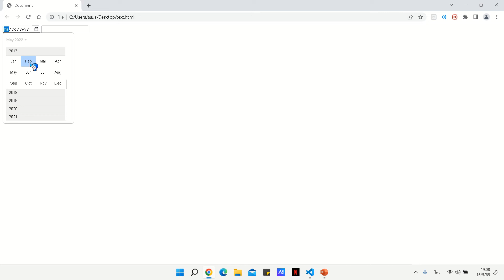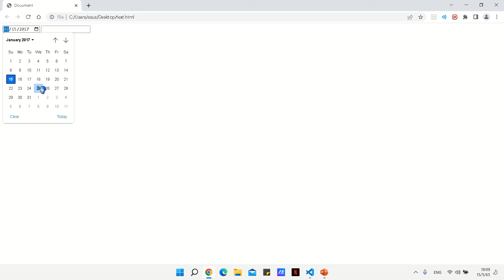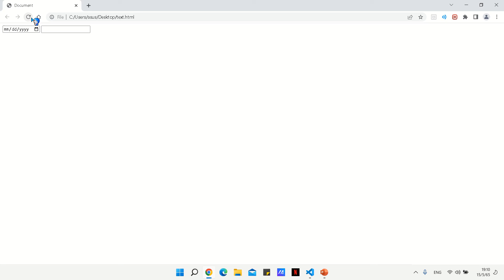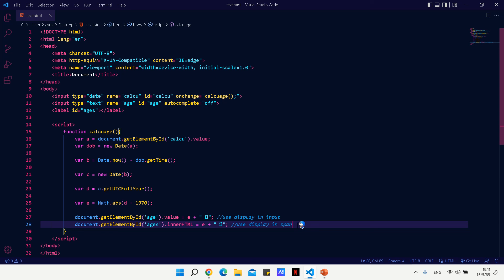💻พัฒนาเว็บเพจ ตอนที่ 28 - JS Calcular years old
คำสั่งที่ใช้ในคลิปวิดีโอมีดังนี้
// กำหนดตัวแปร a ให้รับค่าจากไอดีชื่อ calcu
var a = document.getElementById('calcu').value;
// ประกาศตัวแปร dob ให้สร้าง object date
var dob = new Date(a);
var b = Date.now() - dob.getTime();
var c = new Date(b);
var d = c.getUTCFullYear();
var e = Math.abs(d - 1970);
document.getElementById('age').value = e + " ปี";
document.getElementById('ages').innerHTML = e + " ปี";